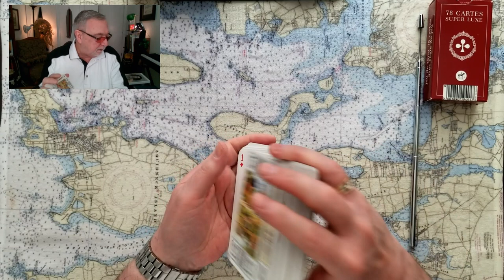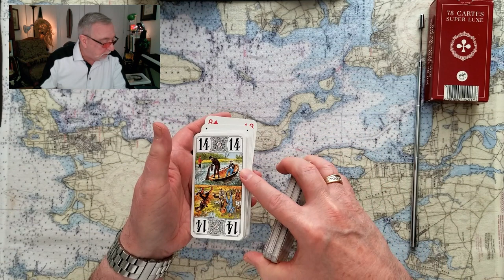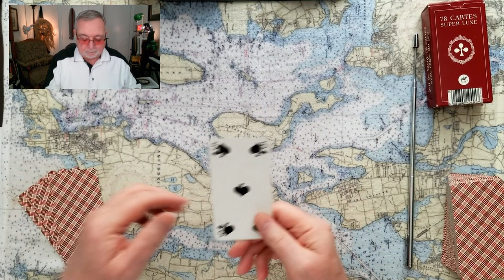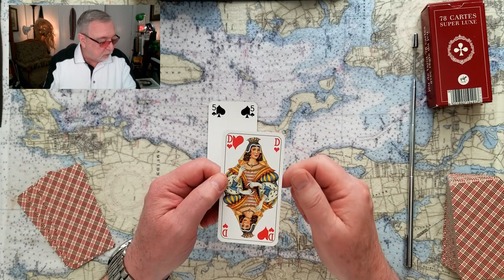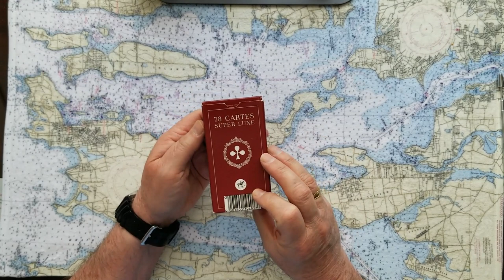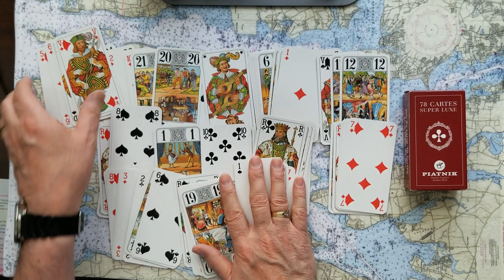Will Russias' Vladimir Putin be replaced by other Autocratic Maniac? Tarot Card Reading